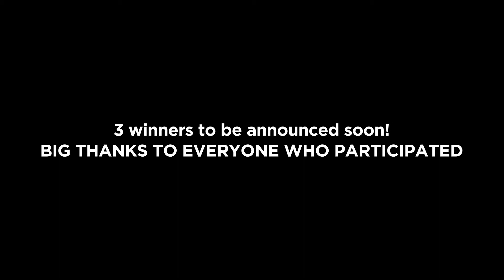H.E.R. Reacts! Instrumentalist Edition | Life's Good Music with H.E.R. | LG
Check out H.E.R.'s reaction to some of the amazing participants!
The singer-songwriters contributed creative melodies and unique lyrics with bright, positive vibes that took the original 16 bars to another level.

@H.E.R. reviewed the best audition moments.

In this video, she listens to 10 singer-songwriters.

Don’t miss out on H.E.R. reaction to the instrumentalists!

Thank you to all the talented musicians who submitted their videos.​

We’ll be announcing the final winners soon! We hope you’re as excited as we are!​

*All content in this video is shown with permission ​